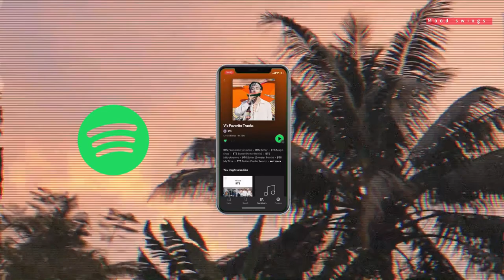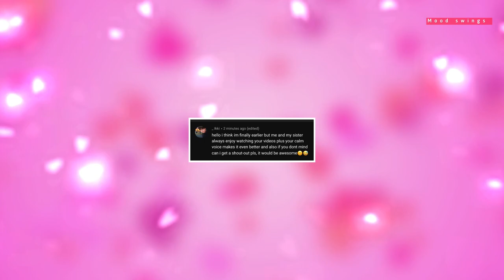BTS REACTS To Being Asked About BLACKPINK In Recent Interview!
Being the 2 Biggest pop groups at the moment..they do get compared a lot...especially within the fandoms!! But seeing them support each other is really amazing. !!

BTS Has been asked about what they think of Blackpinks song and watch to find out what they said✨